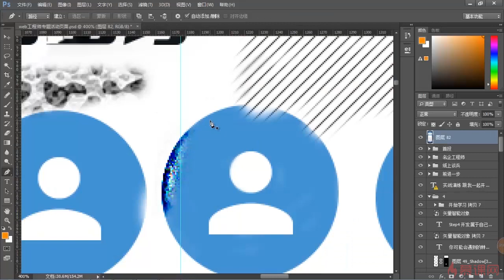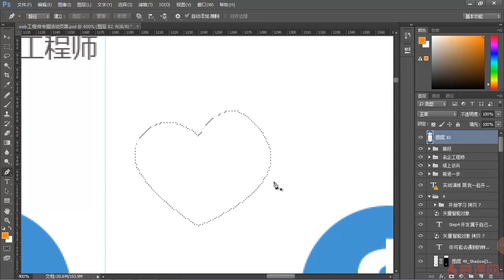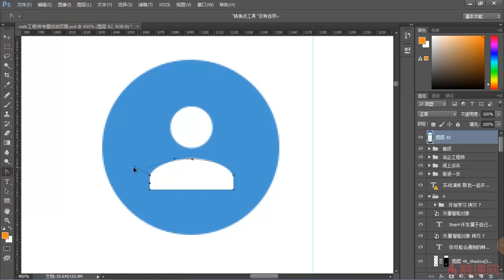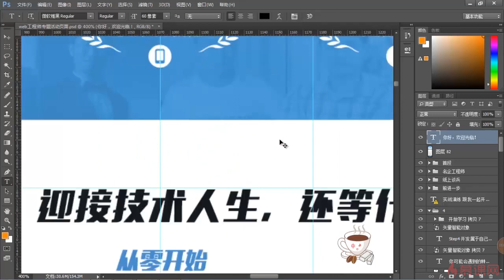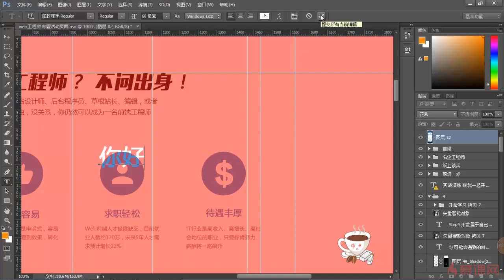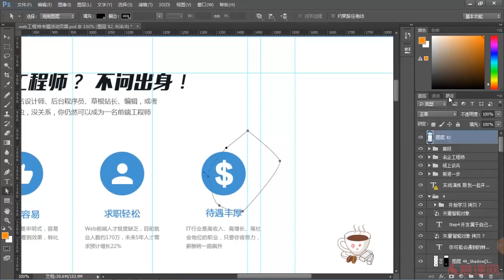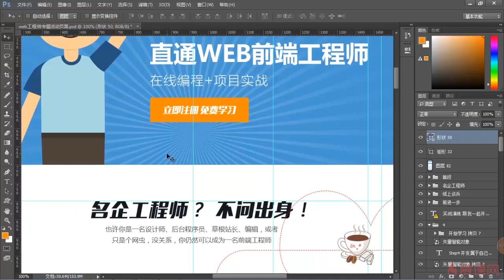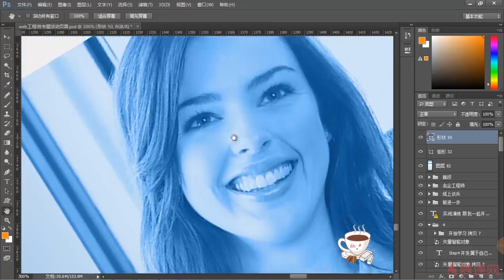3 3 简单工具操作（3） —— 前端工程师必备技能 PS切图